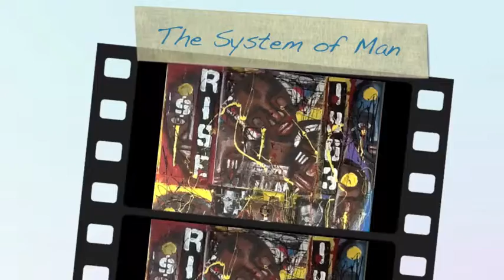Noel Donaldson Art2.m4v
Noel Donaldson Harlem Artist